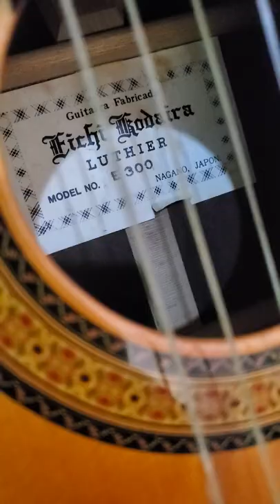Kodaira E300 - Đàn Guitar Nhật || LH Zalo Cao Trí Minh 0906.020.468